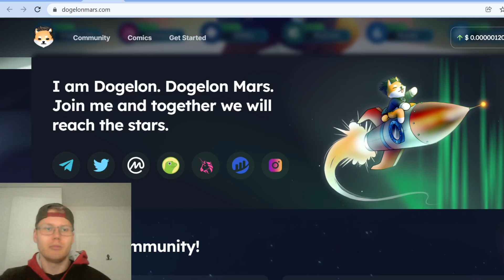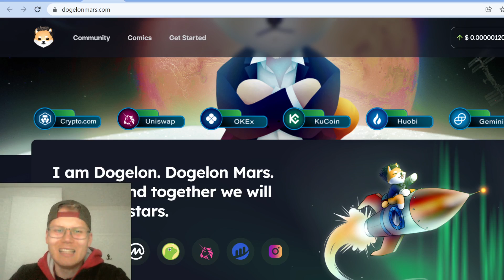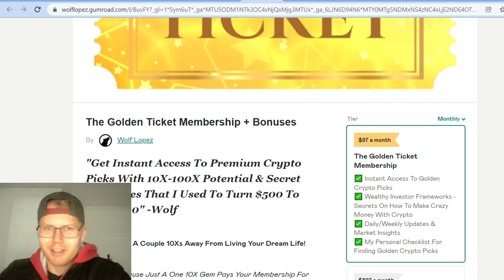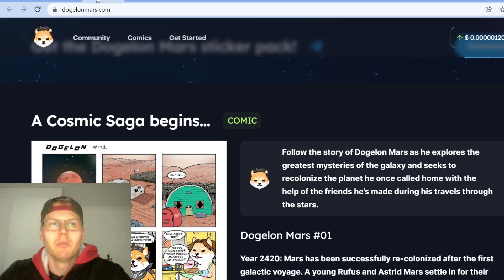Dogelon Mars (ELON) Price Prediction 2022 *UPDATE*